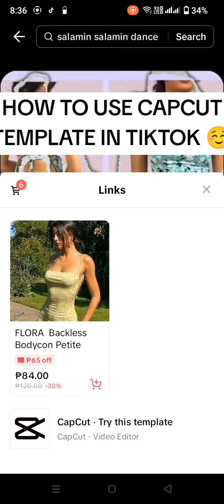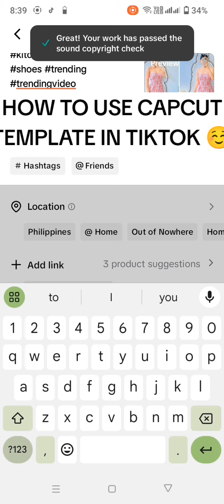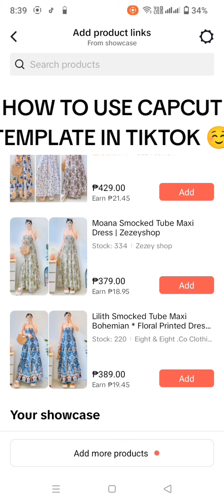HOW TO USE CAPCUT TEMPLATE IN TIKTOK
short video for how to use TEMPLATE in capcut to TikTok...